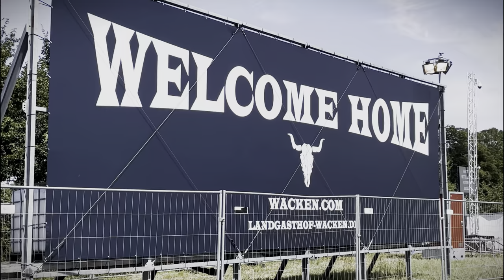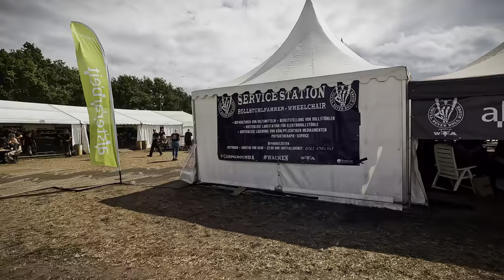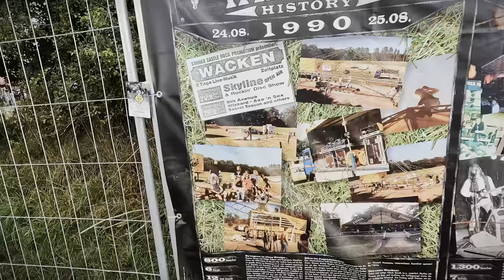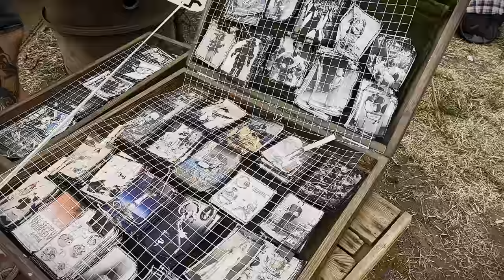WACKEN OPEN AIR: COMO É O MAIOR FESTIVAL DE HEAVY METAL DO PLANETA.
Nesse Video mostro como foi o Wacken Open Air 2022, considerado o MAIOR FESTIVAL de Heavy Metal do Planeta. Festival que acontece desde 1990 em Wacken na Alemanha e reúne fãs de Heavy Metal de todo o Planeta.

Links  ESPECIAIS:
GOPRO HERO
CAMERAS SONY
Sony Lens